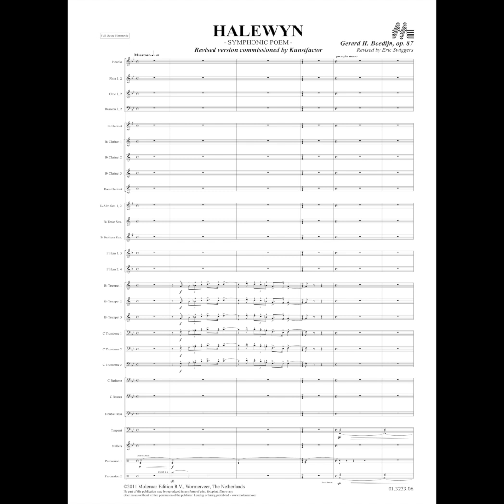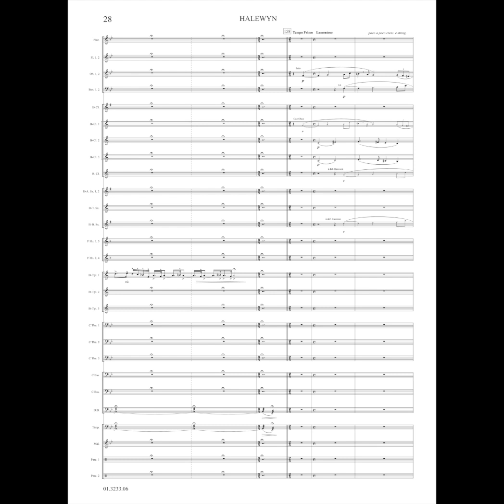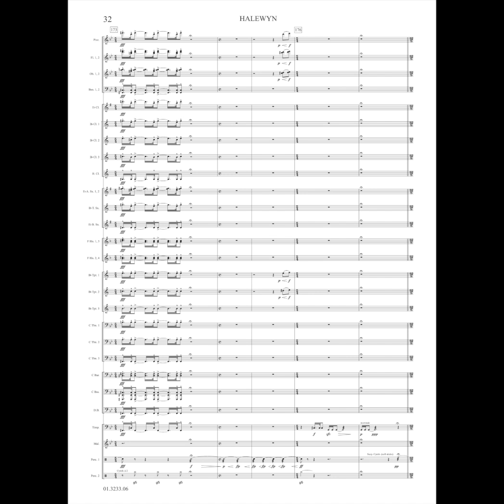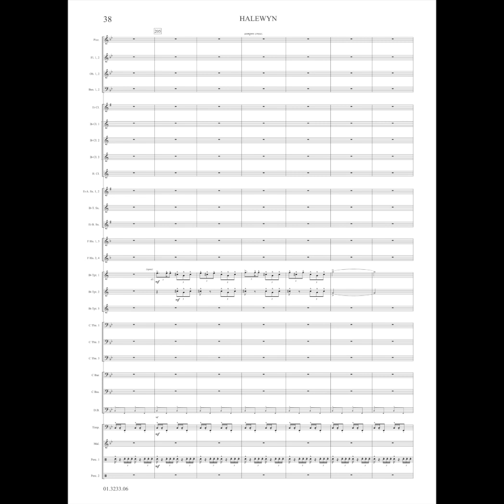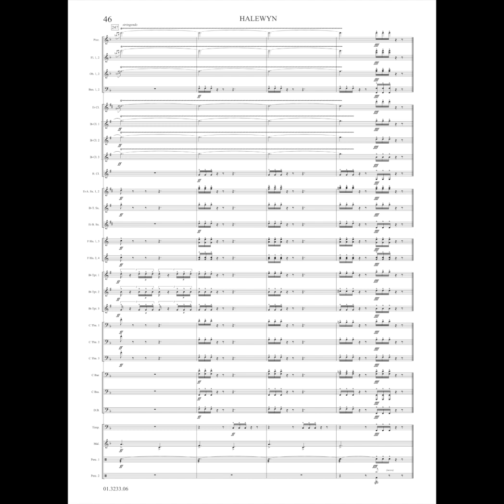Halewijn - Gerard Boedijn/Arr. Eric Swiggers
The medieval song ´Halewijn´ tells the fascinating story about a murderer of women who is finally killed himself. This subject is set to music by Gerard Boedijn in his symphonic poem ' Halewijn '. This work, with a very programmatic character, was considered as one of the highlights in his oeuvre by Boedijn. Molenaar Edition offers, more than seventy years after the appearance of the composition, a completely revised version by Eric Swiggers.